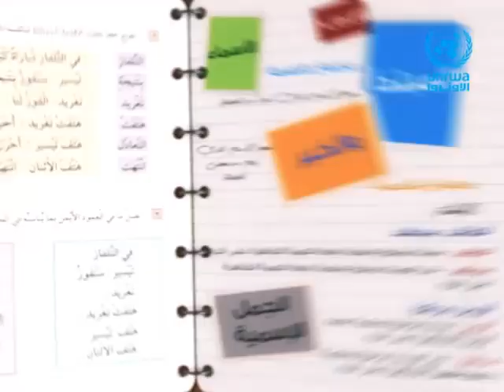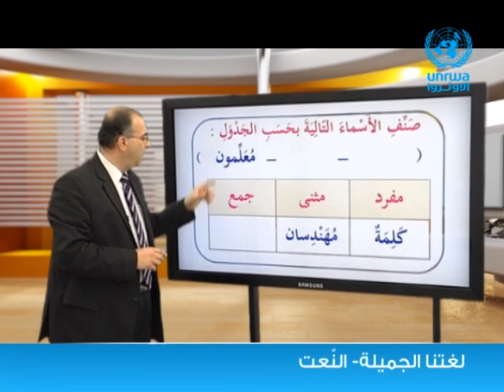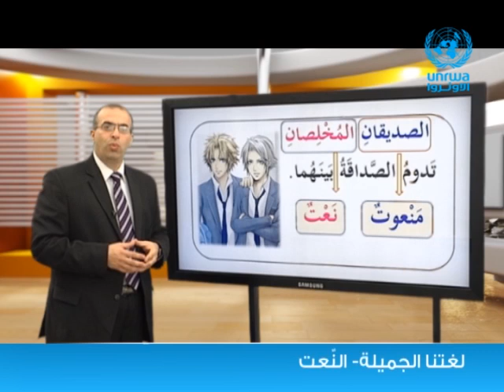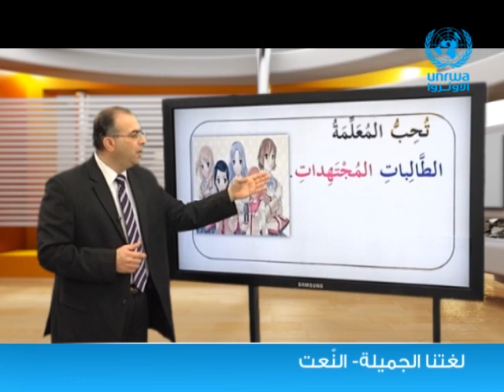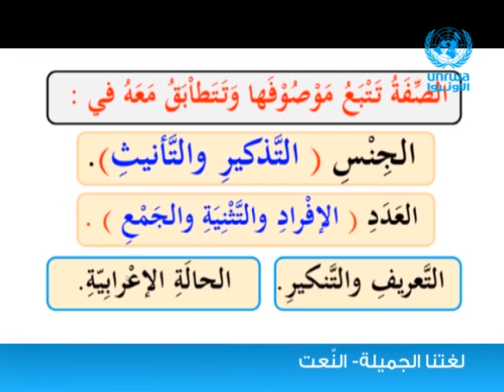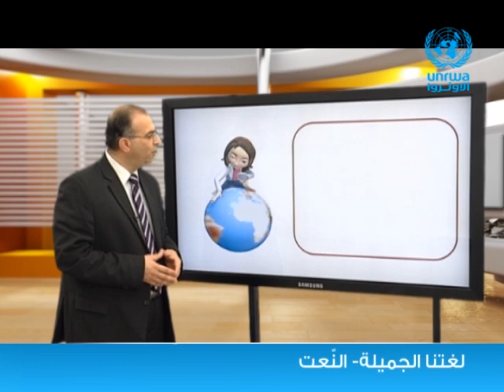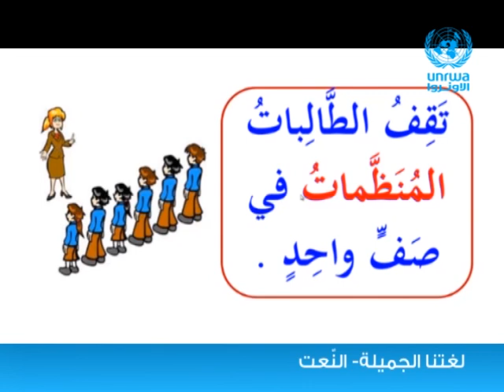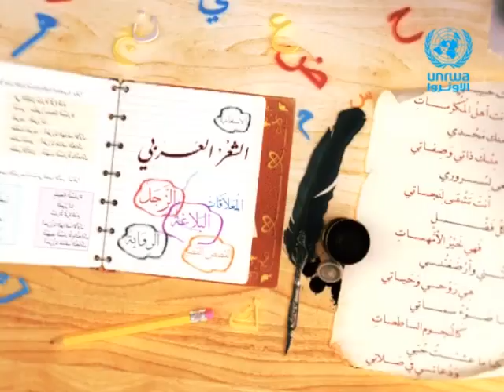اللغة العربية | النعت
سنتعلم  في هذا الدرس  ● النعت وإعرابه

مشاهدة ممتعة